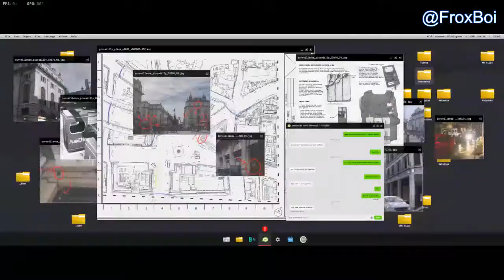Clean House - MW Realism Mode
hi

just testing how far OBS can go before shitting itself